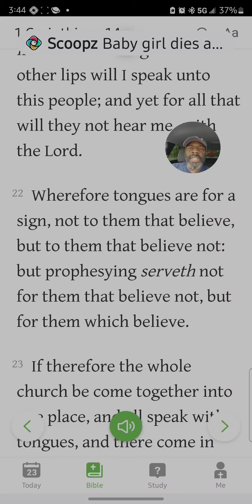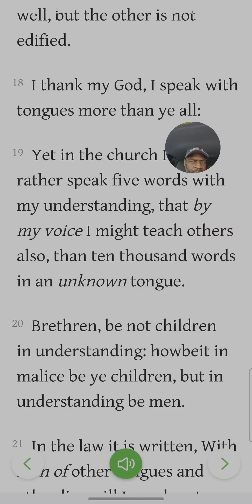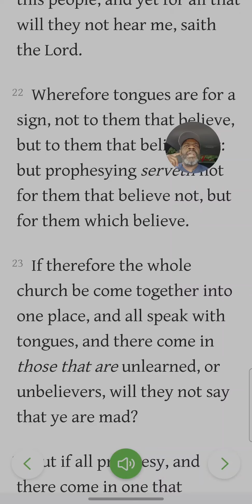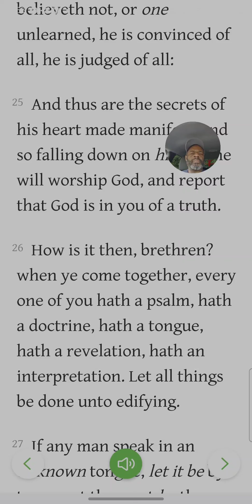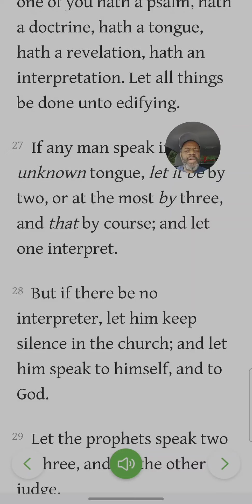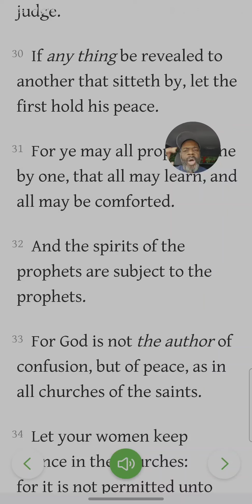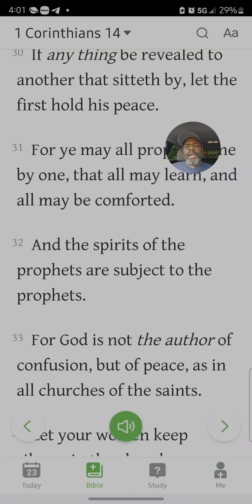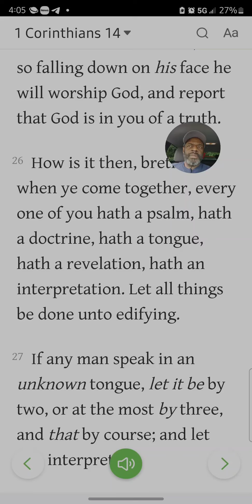Should Christians Be "Speaking In Tongues"?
Speaking In Tongues is a Gift from God not a Curse!!